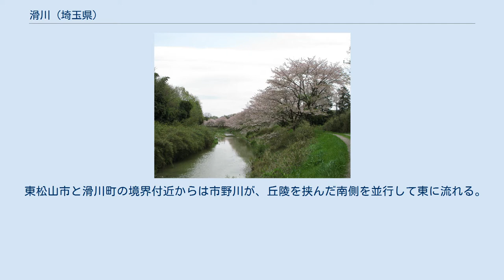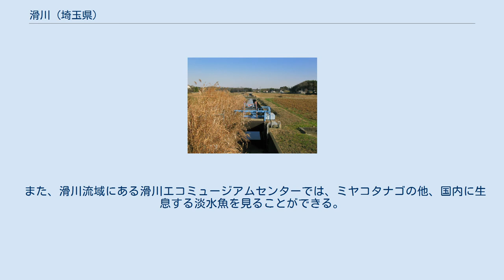滑川 (埼玉県)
三反田沼（滑川の源流） 滑川（なめかわ）は、埼玉県を流れる一級河川。
荒川水系の支流で、市野川の最大の支流である。
また、滑川町の町名の由来でもある。
 流路延長は13.5km。
 埼玉県嵐山町吉田の丘陵地帯にある三反田沼に源を発する。
三反田沼の周囲の他、滑川の流域には小規模な灌漑用の溜池が数多く分布する。
 概ね南東方向に流れ、周囲の小川や溜池の水を集めながら流量を次第に増し、滑川町役場の付近では川幅は約15mにもなる。
 東松山市と滑川町の境界付近からは市野川が、丘陵を挟んだ南側を並行して東に流れる。
 流路を東から次第に南に向きを変え、東松山市砂田町と吉見町北吉見の境界付近で市野川の左岸に合流する。
 里山が広がる滑川町は灌漑用の溜池、特に丘陵の谷地に造成した谷池が多く、その数は大小約200ヶ所にも及び、埼玉県全体の四分の一にも達する。
 1986年に町内の溜池で、埼玉県では絶滅したと思われていた淡水魚のミヤコタナゴ（国の天然記念物）が再発見された 。
 現在、滑川町内にあるいくつかの溜池では、ミヤコタナゴの生息が確認されている他、ミヤコタナゴの生息環境の回復に向けた事業が行われている。
 また、滑川流域にある滑川エコミュージアムセンターでは、ミヤコタナゴの他、国内に生息する淡水魚を見ることができる。
 滑川最上流部 上流から